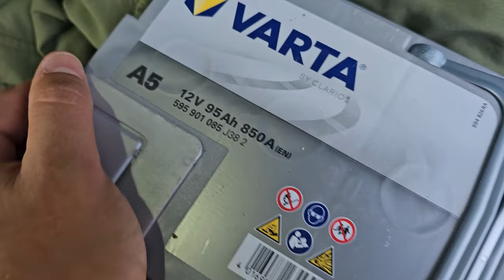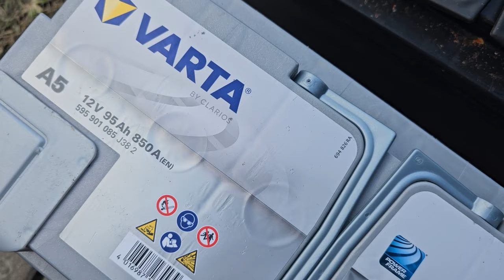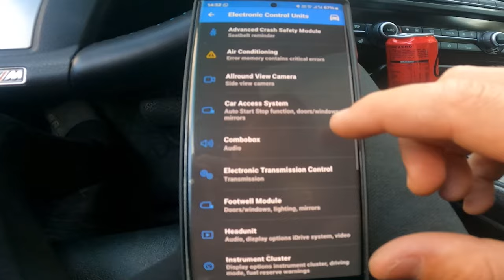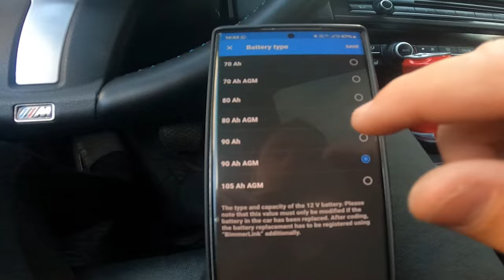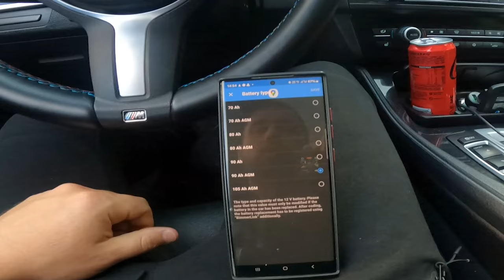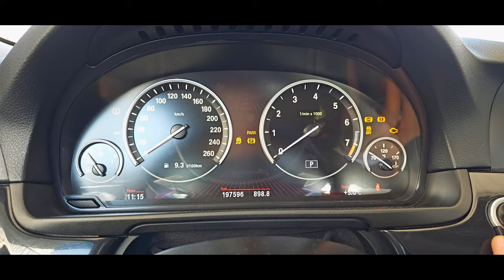CRKO AKUMULATOR NA BMW F10 !? *kako zameniti*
Ako vam se svideo klip ostavite like i subskrajb na kanal 👍
Ako imate neki savet ili komentar napisite ga dole.

Donacije nisu obavezne time samo pomazete meni da poboljsam kvalitet u video klipovima.